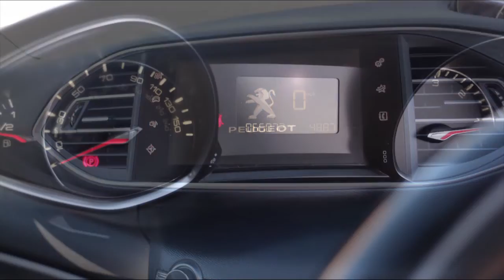KP15AVZ PEUGEOT 308 1 6 HDI SS SW ALLURE 5d 115 BHP